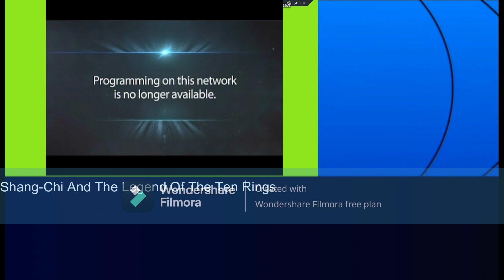CBS Telecast Emulation - Week 33